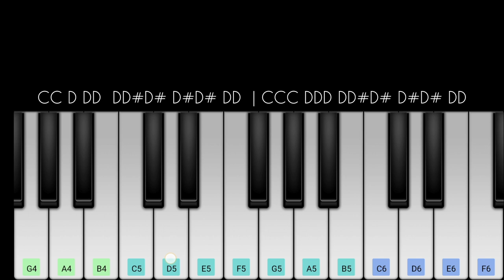Animal Whistle BGM | Easy Piano Tutorial | Perfect Piano